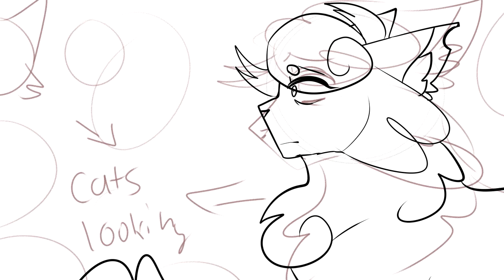Vibrant Eyes Hollyleaf Map part 14 WIP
I usaully dont upload wips but I havent uploaded a map part in awhile so look guys im still alive LMAO